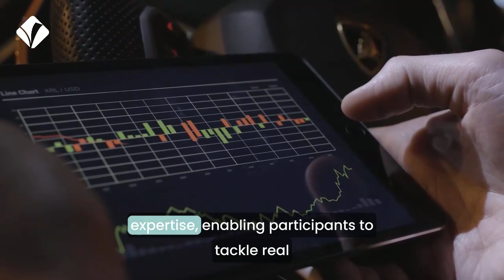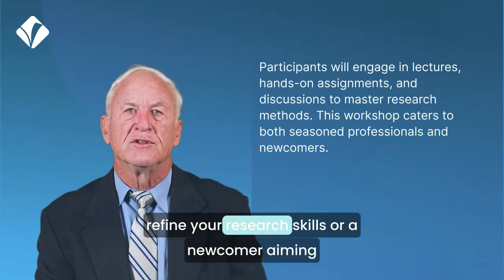Research Methodology Training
Throughout the course of the program, its participants will be familiarized with a range of research ideas and tools, supporting the understanding of fundamental concepts of research methodology and development.